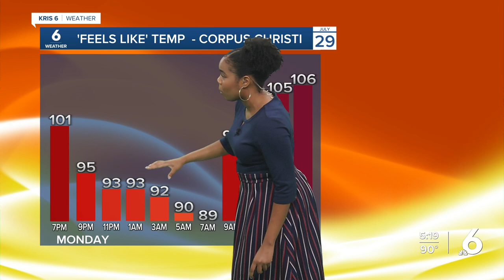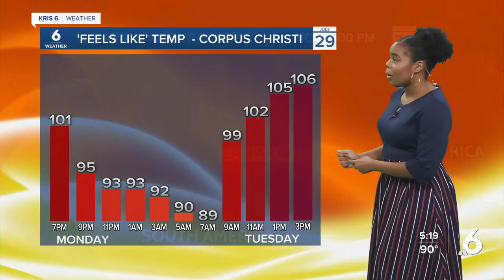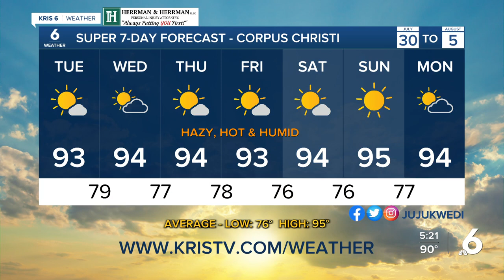Julia WX 7-29-24